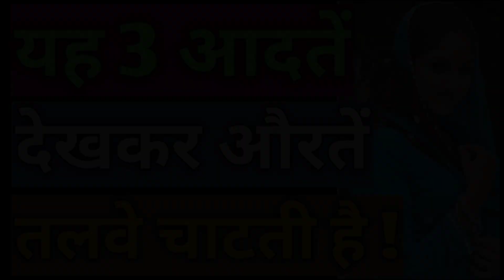Every Woman's Are Mostly Like 3 Good Habits Of Men's ! Love Tips In Hindi ! BY:- All Info Update